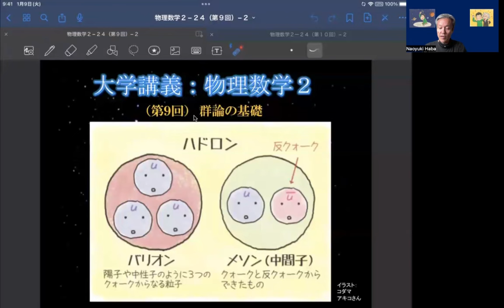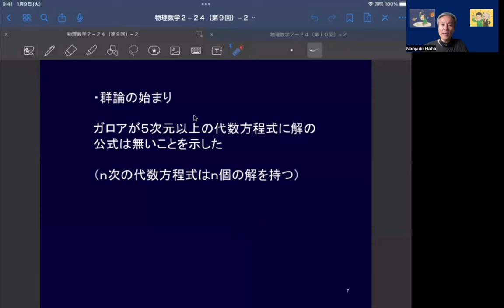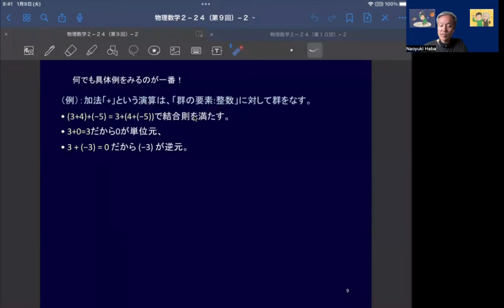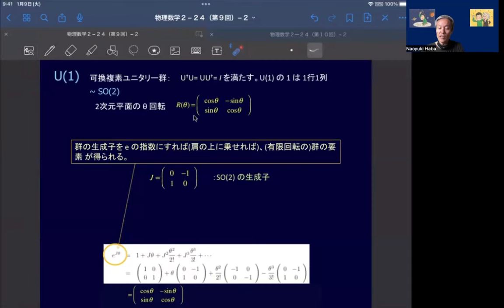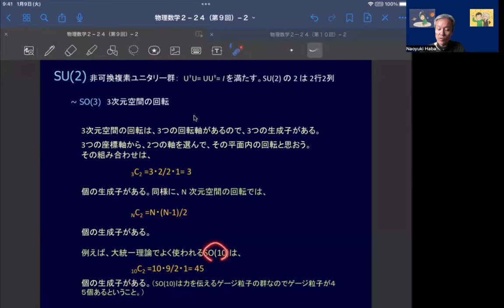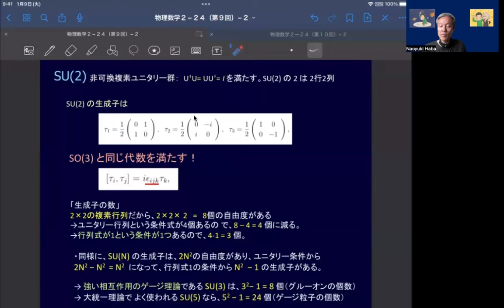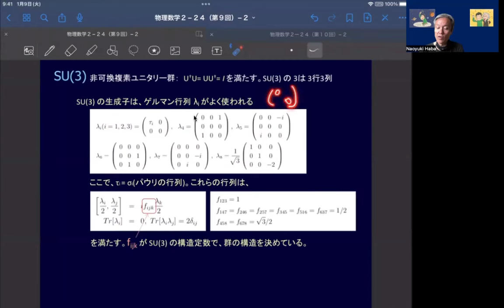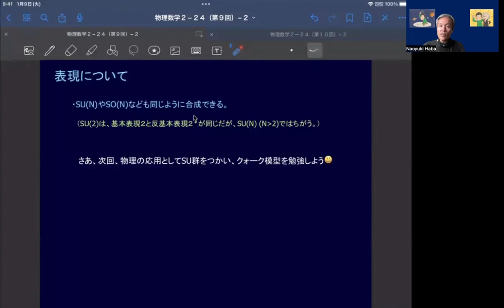物理数学２（群論part1、2024年度第9回講義：大阪公立大学）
波場直之（大阪公立大学理学研究科・教授・理学博士・理論物理学者）